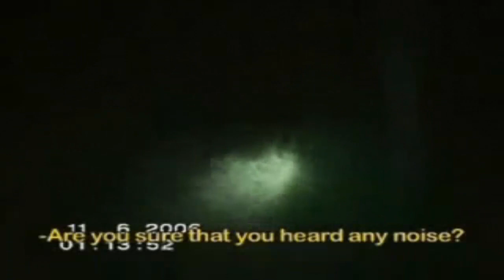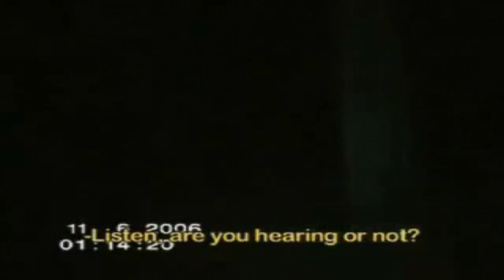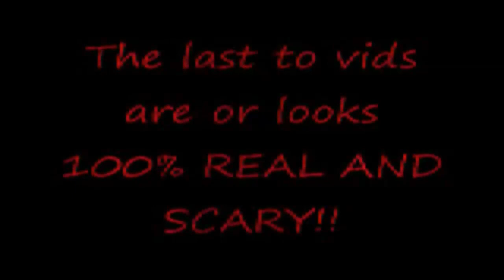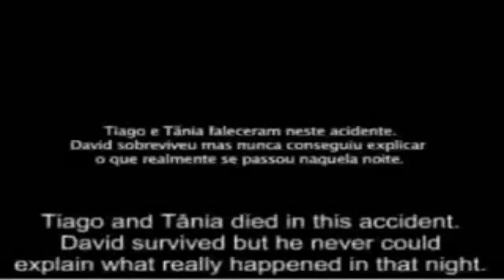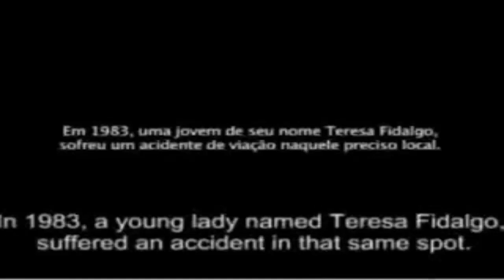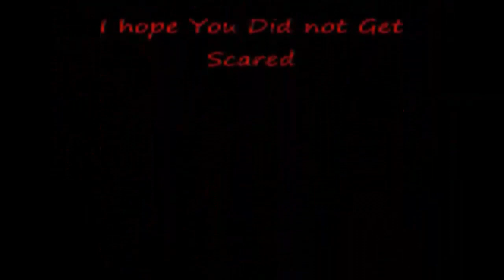Paranormal Caught on Tape (Ghost, Spirits, Demon Attack, Aliens)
All Videos in 720p HD